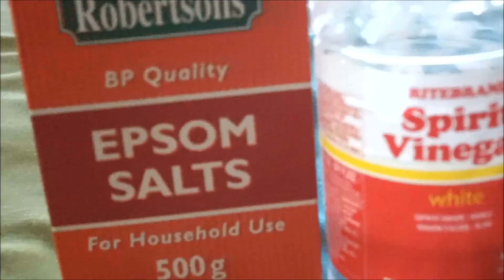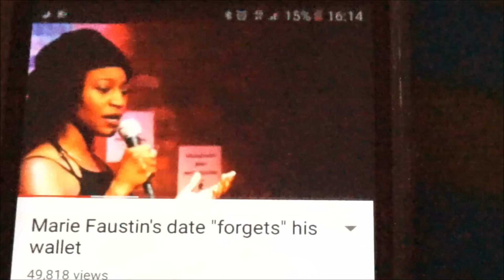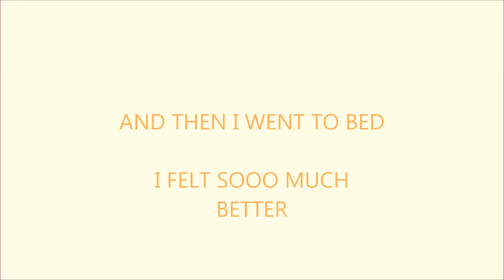self care sunday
This upload is sooo late!
My spirit needed some much needed love. I felt sooo much better and more myself after taking the time to take care of myself.

I was feeling pretty numb because of the femicide and xenophobic attacks happening in South Africa. There's just this feeling of never ending fear and anxiety that surrounds you.
In an act of protest against the femicide, South African women have decided to remove their presence from society for the day without us.
In this protest women and girls won't go to work, school or purchase anything this Wednesday 11 September 2019.
Join us in protest so we can show this country what life would be like withoutus.

About me: I'm into intentional living, personal development and living my best life.